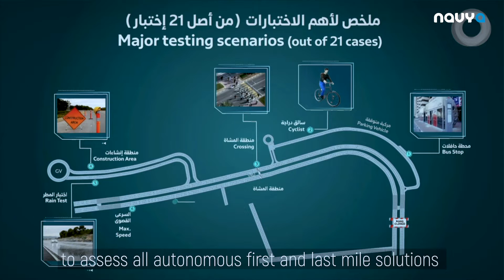NAVYA winner of the Dubai Self-Driving Challenge for Transport: Interview Antoine Claudepierre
NAVYA won two of the three awards granted at the first world challenge organized by the Dubai Roads and Transport Authority (RTA) dedicated to the actors specialized in autonomous passengers transportation on limited routes – first mile/last mile – at reduced speed in an urban environment.

This challenge is part of Dubai’s commitment to accelerate the adoption of intelligent mobility solutions to achieve the objective of making 25% of the transport system autonomous by 2030. The Dubai World Challenge for Self-Driving Transport attracted multiple companies and academic institutions from around the world to conduct autonomous driving scenarios and simulations in Dubai.

Launched in February 2018, the objective of the challenge is to transport people on limited routes – first mile/last mile – at reduced speed, to ensure connections from public transport, parking areas to different sites.

These experiments were carried out under extreme climatic conditions specific to the region. The various tests performed assessed the reliability and adaptability of the systems in a variety of situations: emergency stop, obstacle overcoming and management of various traffic scenarios such as, traffic signals, pedestrian crossing, road works, or roundabout.

After being selected in the “leader” category as one of the 5 finalists from a total panel of 15 participants, NAVYA, which is positioned in this market segment, won two of the three awards granted: “best Endurance & Reliability” and “best Consumer Experience”.

These awards confirm the technological advance and added value of the solutions developed by NAVYA and reinforce the company’s ambition in this geographical area where next year’s World Expo 2020 will take place.

These awards are accompanied by financial allocations of $1 million each that will enable the Company to strengthen its R&D activities with a view to further developing its level 4 autonomous driving systems to become the leading player in the supply of vehicles specialized in the transport of people and goods.

On this occasion, NAVYA’s COO Jérôme Rigaud stated: « We are very proud to have won the “best Endurance & Reliability” and “best Consumer Experience” awards in this global challenge. This success illustrates the technological expertise and differentiating nature of the solutions developed by NAVYA. We would like to thank the Dubai Roads and Transport Authority for organizing this competition and also acknowledge the unfailing commitment of our teams, which was a decisive asset in obtaining this award. »

~~ Find us ~~